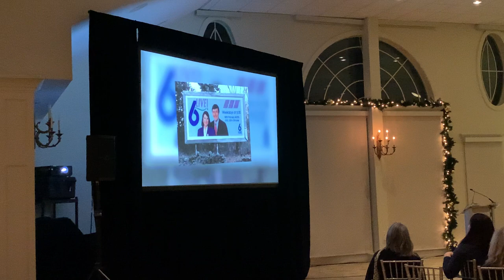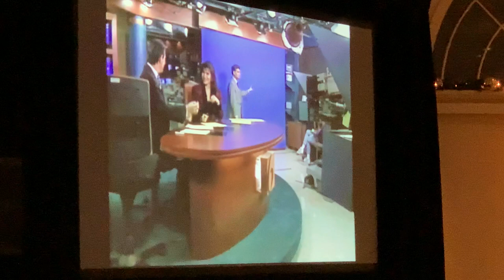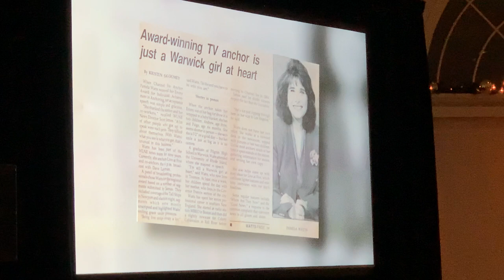December 6, 2022